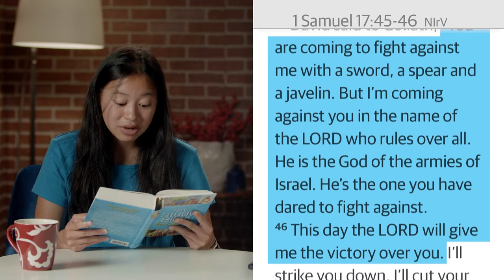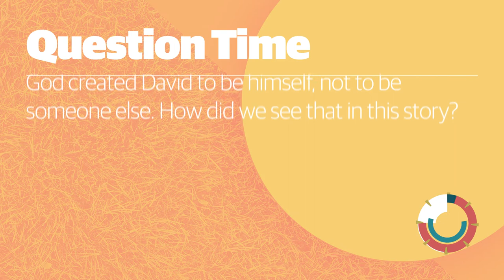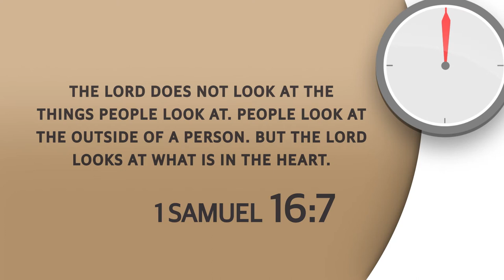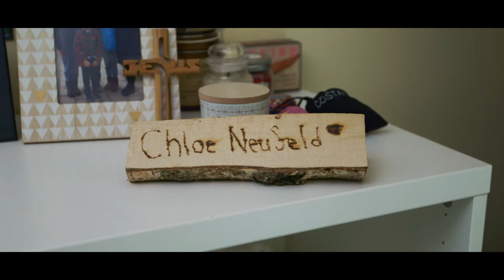1 Samuel Help | Kids: Episode 02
1 Samuel Help | Kids: Episode 02
Chris & Solène | God Story with Natasha
Life Story with Chloe